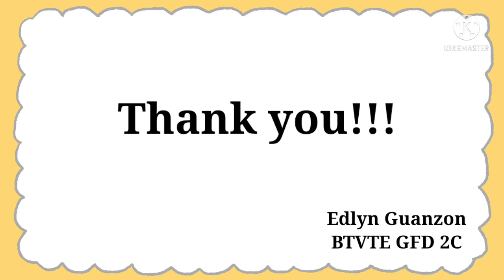Constructing Raglan sleeve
For my School Work only
self made
Edlyn Guanzon BTVTE GFD 2C